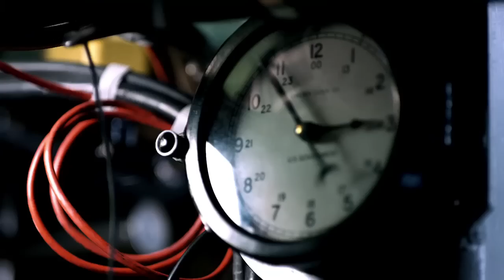What is NUPOC?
The Nuclear Propulsion Officer Candidate (NUPOC) Program is an Officer training program that offers experience and training in one of the most advanced environments in the world.